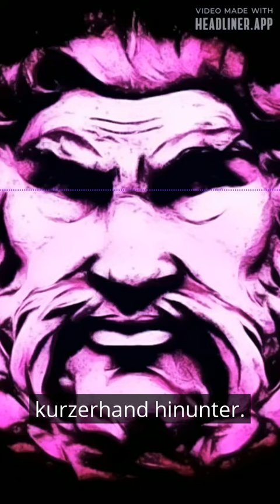Daidalos und Perdix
Ausschnitt aus dem Podcast "Griechische Mythologie - Das Chaos und seine Kinder"

Zu hören überall da, wo es Podcasts gibt!